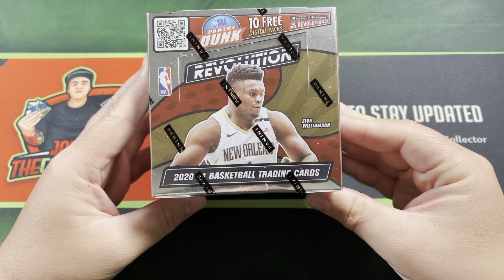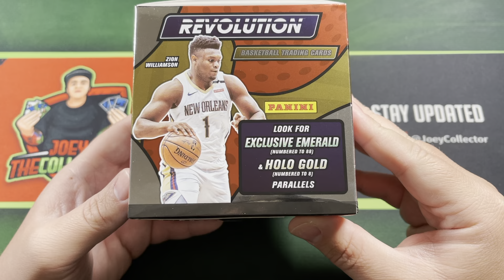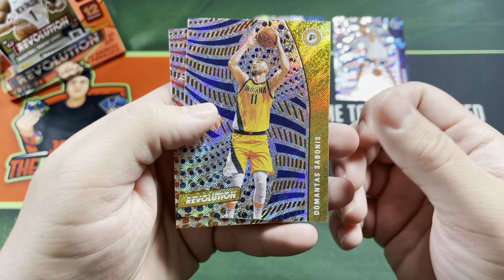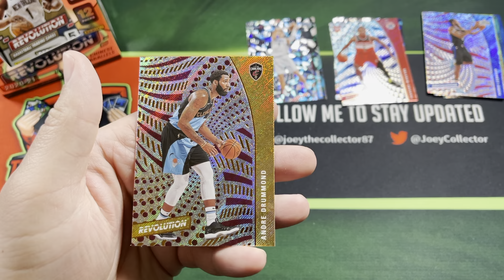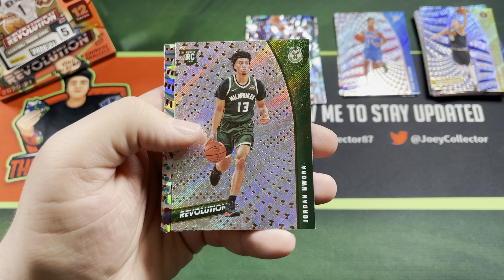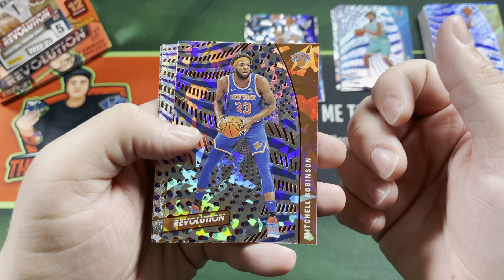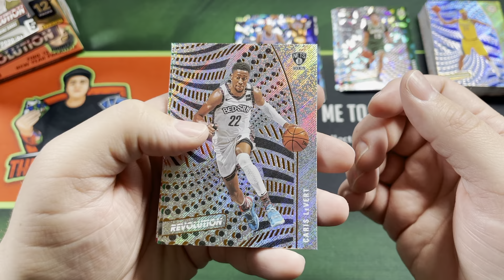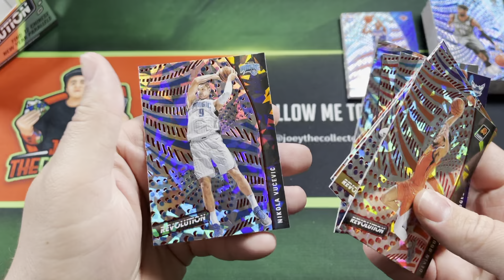🏀 2020-21 Revolution Basketball Chinese New Year 🏀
Today I open 2020-21 Revolution Basketball Chinese New Year.

eBay Store